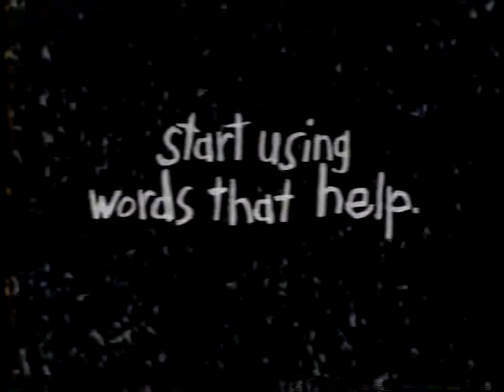"Word Pictures" Child Abuse PSA Ad Council 1989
Using children's drawings to depict the damage done by verbal abuse.